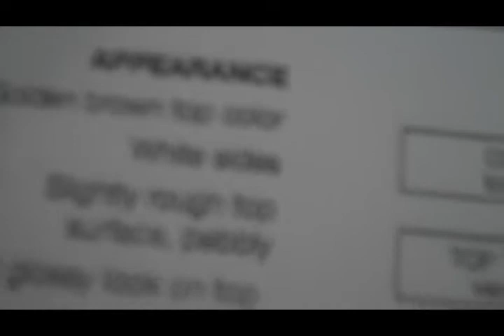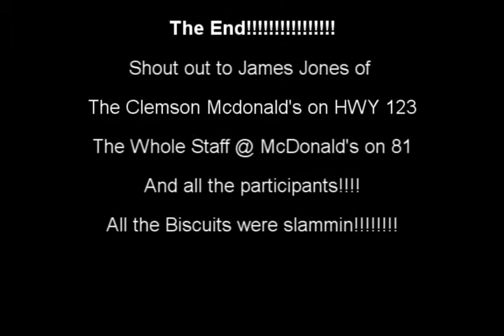McDonald"s Biscuit Bake Off with Tone Hollywood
March 22nd 2010 McDonald's in Anderson South Carolina had a Regional Biscuit Bake -Off to determine which Biscuit baker from McDonald's is the best. Hot 98-1's Tone Hollywood was a judge.